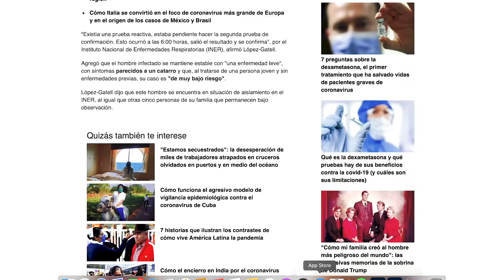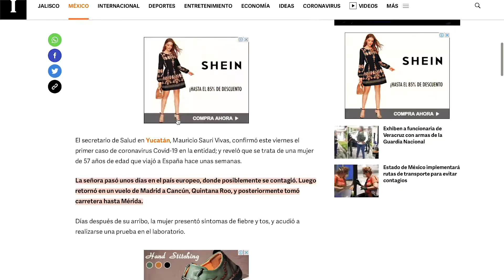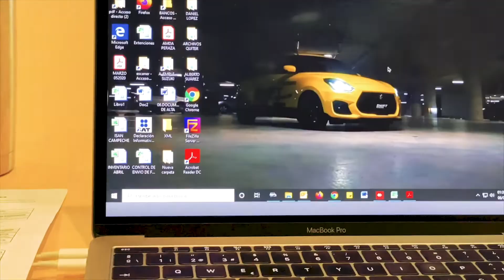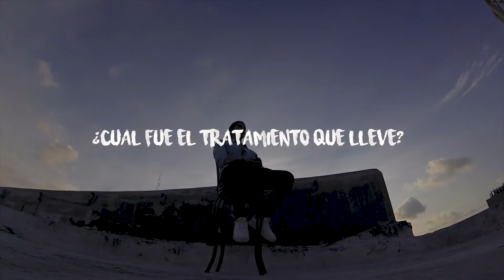🦠 Coronavirus en Yucatán (STORYTIME)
¿Realmente existe el Coronavirus? ¿Cuales son los síntomas? ¿Cuál es el tratamiento? Te respondo estas preguntas en este Storytime.